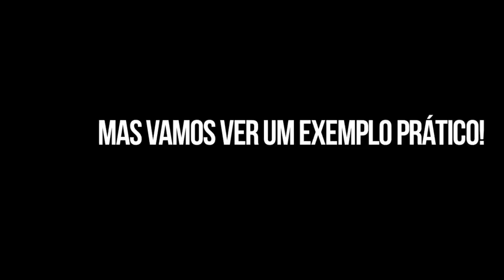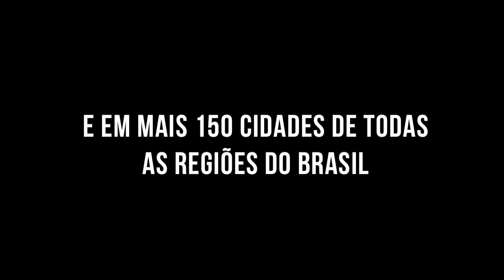Fora do Eixo é Confundir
Uma apresentação do FdE, ou não.